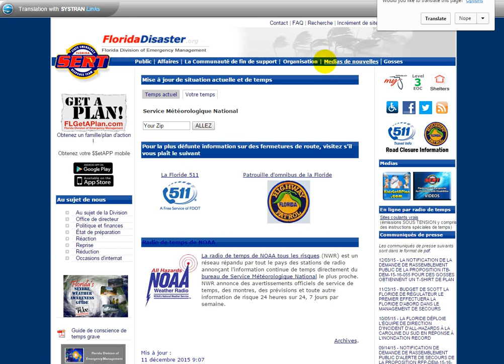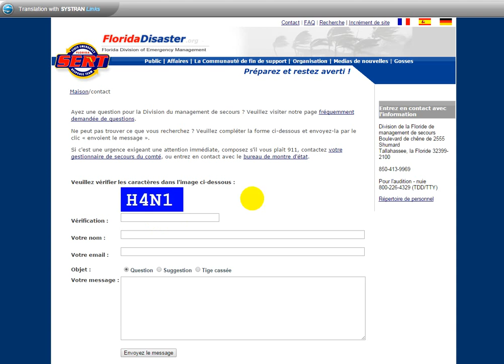windstorm insurance florida